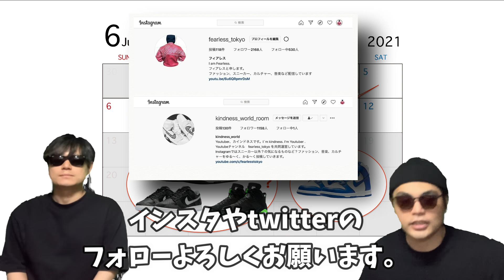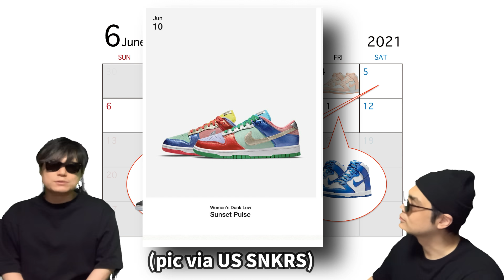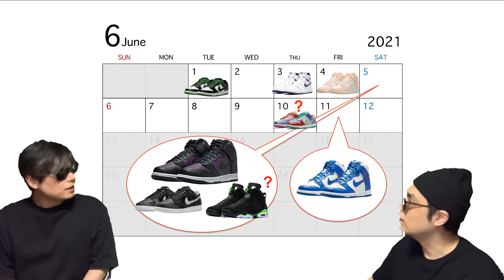2021年6月、気になるスニーカー前半戦！！本命は？Fragment x Nike Dunk High “Beijing” DJ0382-600 Nike Dunk High “Game Royal”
2021年6月、気になるスニーカー前半戦！！本命は？Fragment x Nike Dunk High “Beijing” DJ0382-600 Nike Dunk High “Game Royal”

2021年6月にリリースされるスニーカーで我々が気になるものを前半と後半にわけて、カレンダー方式にして紹介しています。

今回は前半戦！ 6/1〜6/11にリリースされるスニーカーに絞って、語っています！

6/1
Nike SB Dunk Low “Classic Green”
Style Code: BQ6817-302
Color: Classic Green/Black/White/Classic Green

6/3
Air Jordan 1 High “Court Purple” WMNS
Release Date: June 3rd, 2021
Women’s Style Code: CD0461-151
PS Style Code: CU0449-151
TD Style Code: CU0450-151
Color: White/Court Purple
Price: $170

6/4
Nike Dunk High “Crimson Tint”
Release Date: Spring/Summer 2021
Style Code: DD1869-104
Color: Sail/Crimson Tint-Sail
Price: $110

6/5
Fragment x Nike Dunk High “Beijing”
Release Date: June 5th, 2021
Style Code: DJ0382-600
Color: Wine/Black-White

Nike Dunk Low PRM “Anthracite”
Style Code: DH7913-001
Color: Black/Pure Platinum-Anthracite

Air Jordan 6 “Electric Green”   USA
Style Code: CT8529-003
Color: Black/Electric Green
Price: $190

6/10 USA
Nike Dunk Low SE “Sunset Pulse”
Release Date: June 10th, 2021
Style Code: DN0855-600
Color: Sunset Pulse/Silver-Purple Pulse

6/11
Nike Dunk High “Game Royal”
Release Date: June 11th, 2021
Adults Style Code: DD1399-102
GS Style Code: DB2179-102
PS Style Code: DD2314-102
Color: White/Game Royal-Total Orange
Retail: $110

6/12 USA
Air Jordan 1 High OG “Light Fusion Red”
Color: Light Fusion Red/White-Laser Orange-Black
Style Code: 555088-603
Release Date: June 12, 2021
Price: $170

【自己紹介】
10万人を達成した暁には奇跡的に当選したAir Diorを履いてYoutubeのパーティ会場でムーンウォークを披露することを公言！